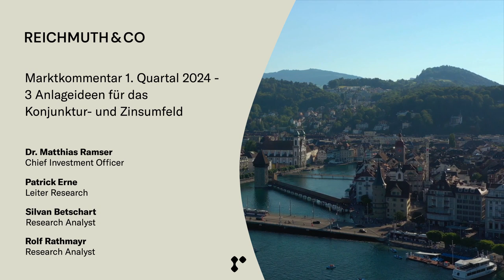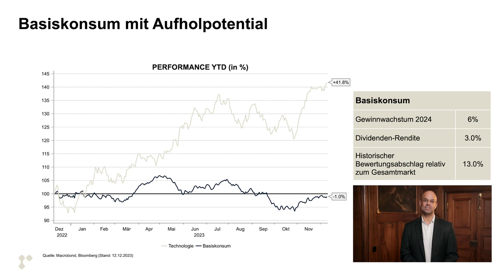Reichmuth & Co - Marktkommentar 1. Quartal 2024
Nach einem erfreulichen Anlagejahr 2023 erwarten wir auch für das neue Jahr ein gutes Investitionsumfeld. Die US-Konjunktur ist weiterhin robust und die Inflation wird künftig abnehmen. Die restriktive Geldpolitik wird aber auch in Zukunft für konjunkturellen Gegenwind sorgen.

Dr. Matthias Ramser erläutert im Video mit Patrick Erne, Silvan Betschart und Rolf Rathmayr unsere Einschätzung zum Umfeld und zeigt die drei besten Anlageideen für das kommende Jahr auf.

Wir freuen uns, dass Sie sich für unsere Videos interessieren. Vereinbaren Sie mit uns ein persönliches Gespräch, um mehr über unsere massgeschneiderten Produkte zu erfahren.